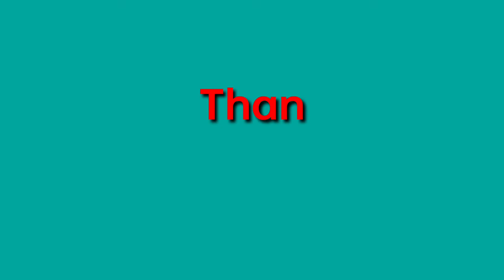Homemade Sunday to monday special